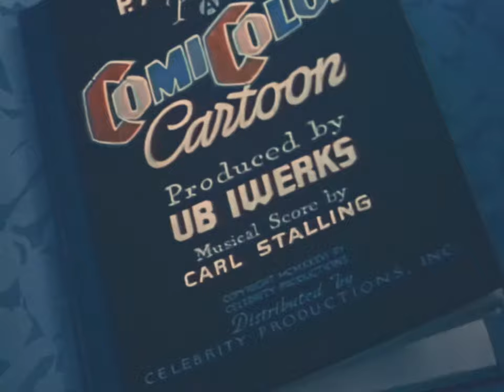1930s Cartoon: Dick Whittington's Cat (4K 60FPS)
Dick Whittington is a young boy working for a cruel and heartless cook. One day, as Dick slices potatoes in a peculiar way—by sliding them through an electric fan—a hungry stray cat appears, brushing affectionately against his legs. Moved by the cat's plight, Dick offers it a saucer of milk, but the furious cook reacts harshly, shoving the cat into a sack and ordering Dick to drown it in the river. Unable to harm the innocent creature, Dick lets the cat go. The clever feline eventually finds its way onto a ship bound for a distant land plagued by rats. Now, Dick’s cat has a chance to become a hero, but the cat’s natural timidity might stand in the way of its newfound opportunity.